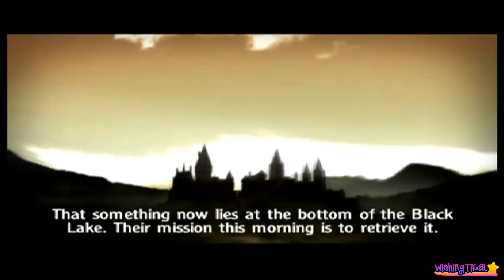Harry Potter and the Goblet of Fire Walkthrough Part 11 (PS2, GCN, XBOX, PSP)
Harry Potter and the Goblet of Fire walkthrough  The Lake for ps2 pc xbox gamecube and psp